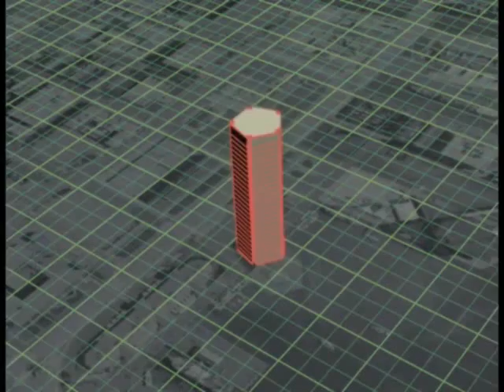Airport and Seaport Police Training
The airport and seaport police are working to use 3D technology to assist in training the men and women of law enforcement and public safety.